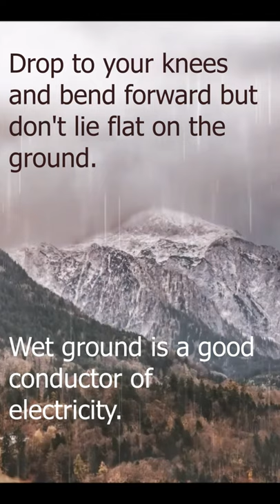Avoid Being Struck By Lightning.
Safety tips on how to avoid lightning strikes.